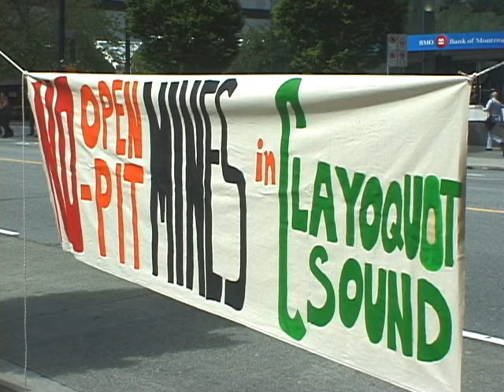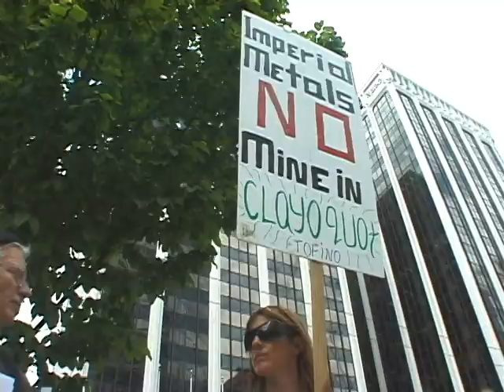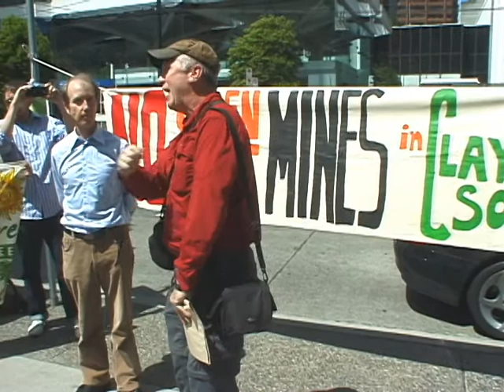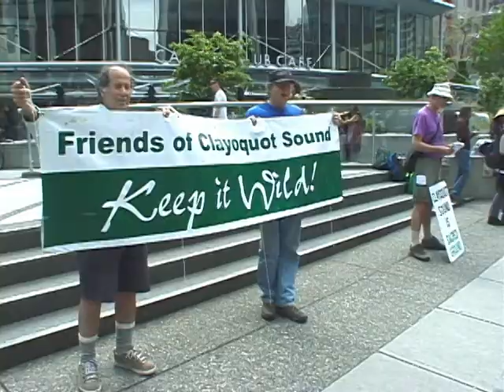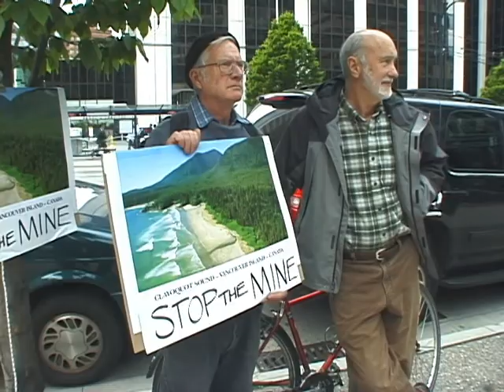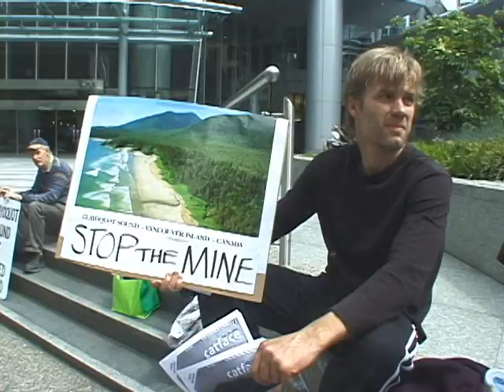Clayoquot Sound Anti-Mine Rally at Imperial Metals AGM, Vancouver, May 19, 2010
Rough edit of Friends of Clayoquot Sound & Wilderness Committee's Rally outside Imperial Metals Corp's Annual General Meeting, May 19, 2010, Vancouver, BC, Canada. They object to the potential of an open pit copper mine of Catface Mountain near Tofino & Ahousaht in Clayoquot Sound.
Express your opposition: Call or fax B.C. government numbers toll-free
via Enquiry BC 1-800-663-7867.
Minister of Energy, Mines and Petroleum Resources
Tell Imperial Metals Corp. NOT to apply for a mine on Catface Mountain.